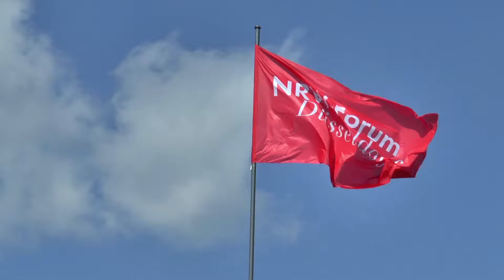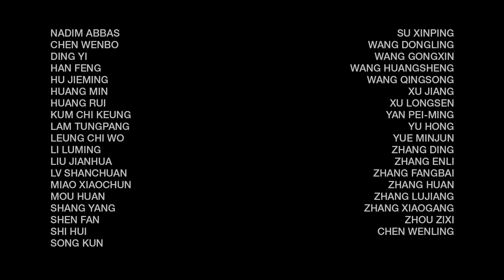CHINA 8 | Vorschau: NRW-Forum Düsseldorf